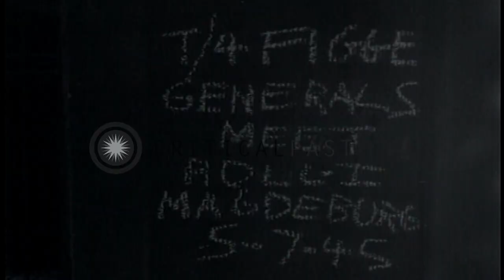US Maj. Gen. Leland Hobbs with a Russian General in front of US 30th Division, XI...HD Stock Footage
US Maj. Gen. Leland Hobbs with a Russian General in front of US 30th Division, XIX Corps Headquarters in Magdeburg, Germany.

US and Russian Generals at US 30th Division, XIX Corps Headquarters in Magdeburg, Germany during World War II. The Generals inspect Color Guards of US 30th Division. A convoy of army jeeps with the Generals arrives at the headquarters. A group of soldiers marches. The Generals inspect the Color Guard. Major General Leland Hobbs talks to a Russian General. Location: Magdeburg Germany. Date: May 7, 1945.

57,000+ broadcast-quality historic clips for immediate download.